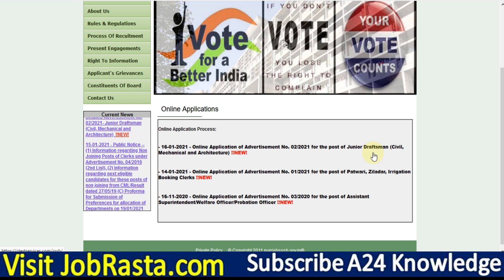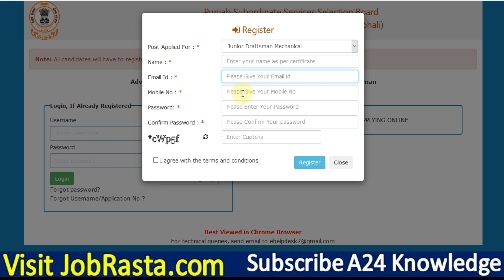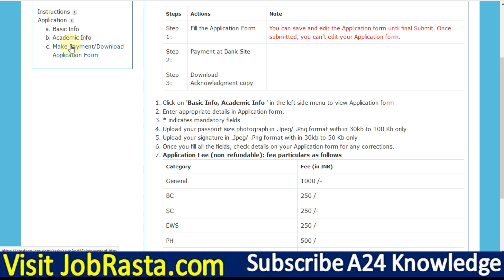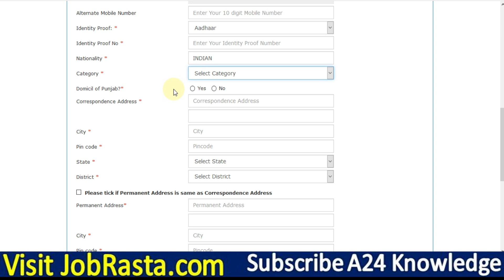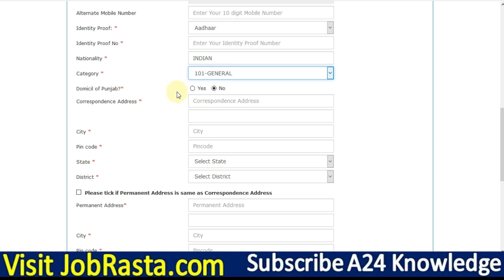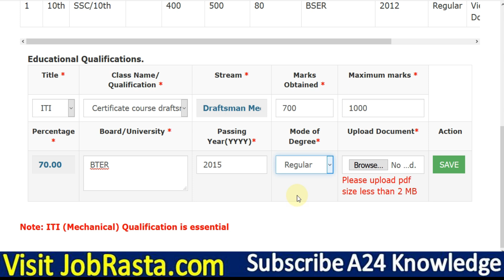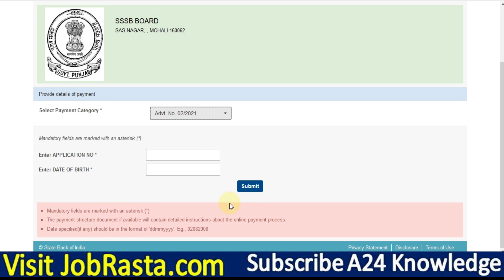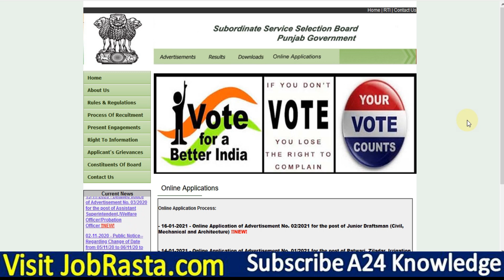Punjab Junior Draftsman Online Form 2021 Kaise Bhare ¦ How to Fill Punjab Junior Draftsman Form 2021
Check PSSSB Punjab Junior Draftsman Recruitment 2021 Details Before Apply
Punjab Subordinate Service Selection Board (PSSSB) has inviting online Application Form for the Recruitment of Junior Draftsman 547 Post. Those Candidates are interested in the Following Process of PSSSB Junior Draftsman Recruitment 2021 & complete the Required Eligibility Criteria Can read the Full Notification and Apply Online for Punjab Junior Draftsman.